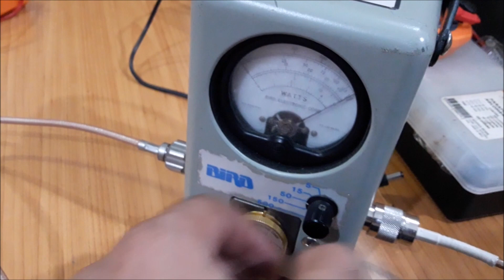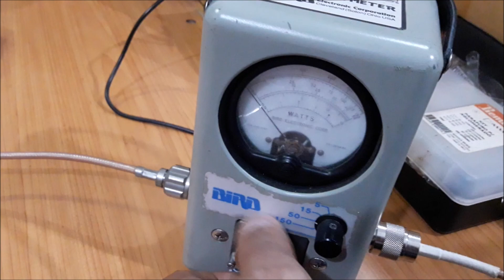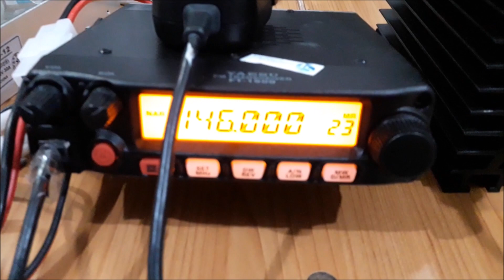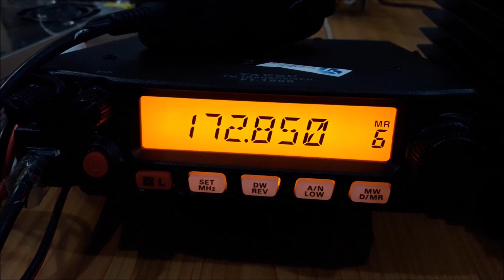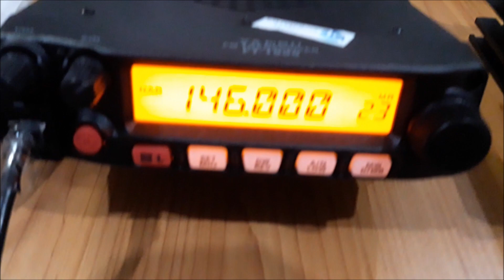testes com rádio yaesu 50w de nossa carga fantasma uso profissional 50R 50 ohm nosso site sergtec